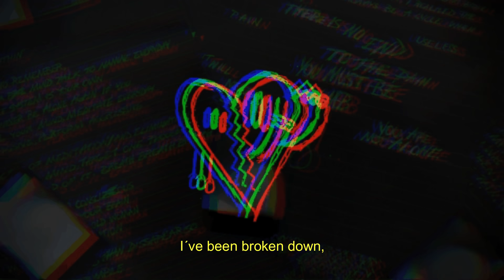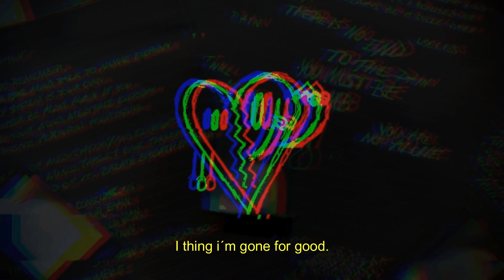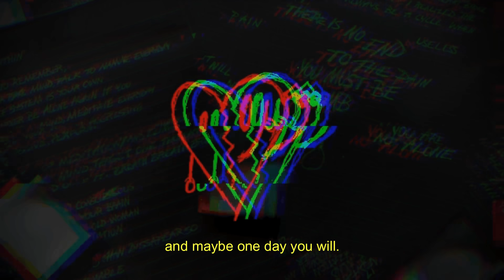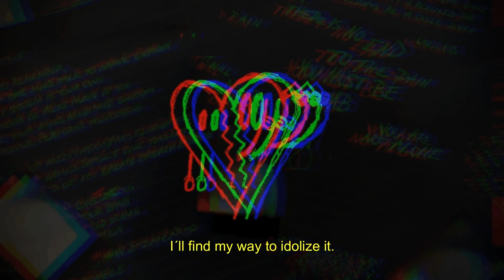Powfu - Dead Eyes (ft. Ouse) LYRICS (ERROR M00D S0undS remix)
This is my remix and its lyrics (mateches to original).
Original: Powfu - dead eyes (ft. Ouse) by Promoting Sounds

Powfu - dead eyes (ft. Ouse) is a brand new Promoting Sounds exclusive release, and a sad chill one I know you guys will love. Powfu has only been getting bigger, with Powfu - deathbed on the PS channel hitting 5,000,000 plays recently. Enjoy!

Have fun, I love you!